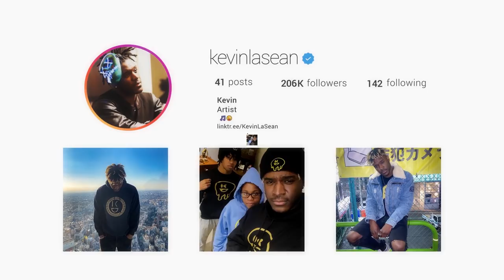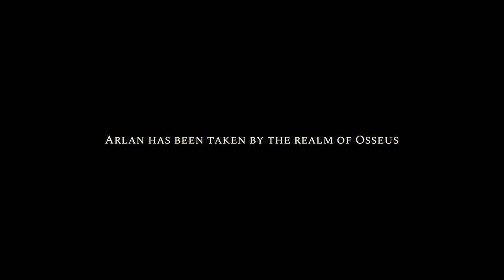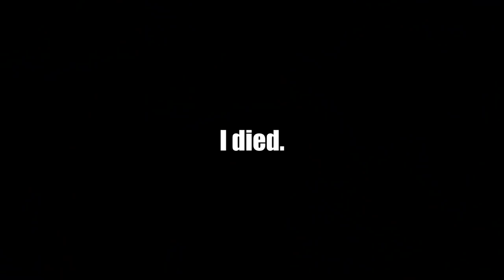I'VE NEVER PLAYED A GAME LIKE THIS BEFORE! | Gods Will Fall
Play “Gods Will Fall” Here!